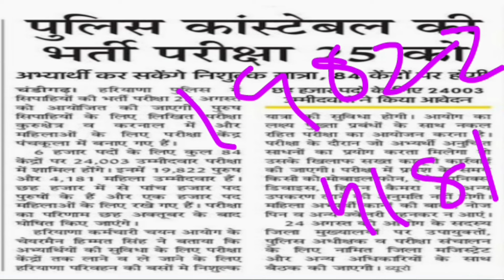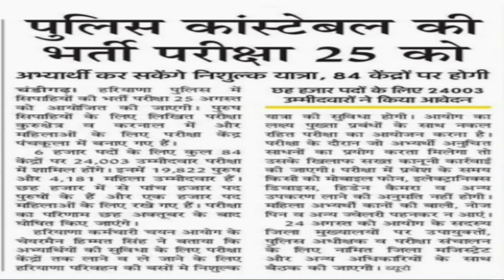हरियाणा पुलिस की परीक्षा तिथिkamyabitak